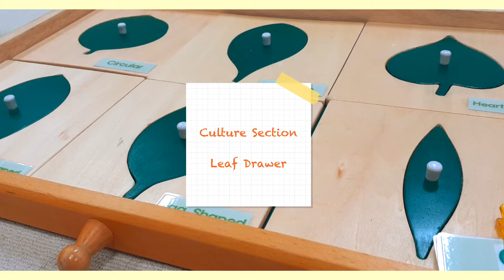[Montessori]Culture Section Leaf Drawer